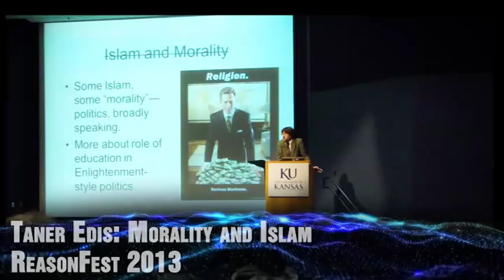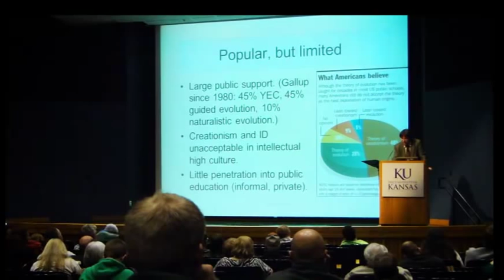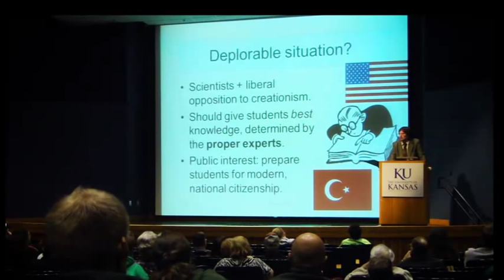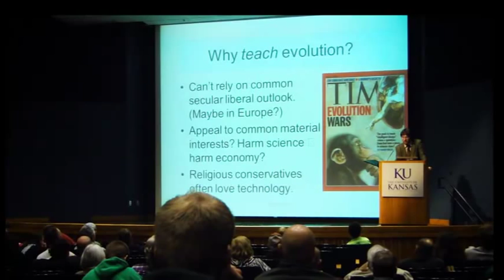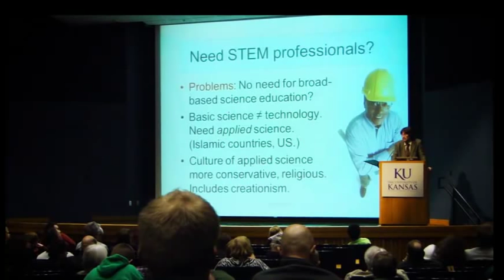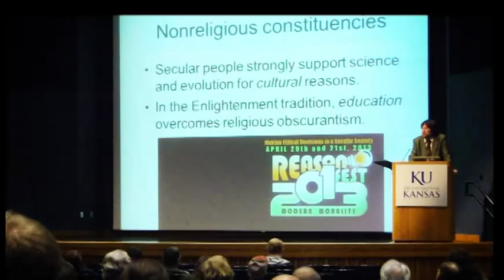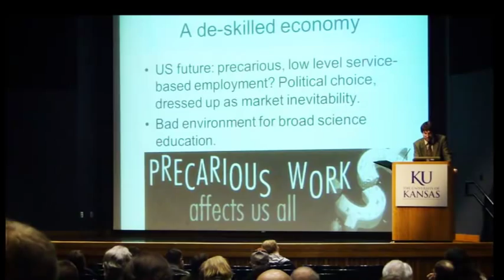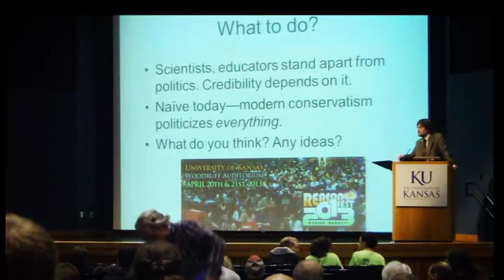Taner Edis: Morality and Islam